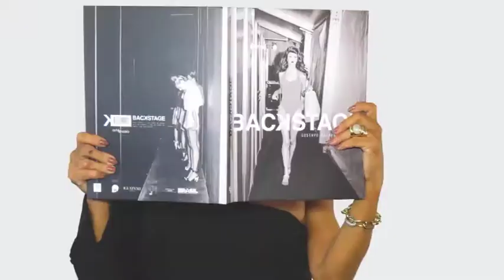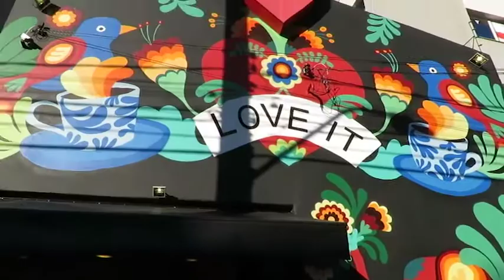LOVE IT 28/10/18